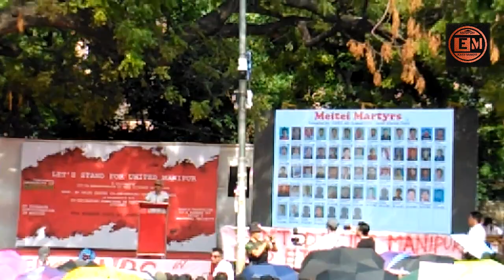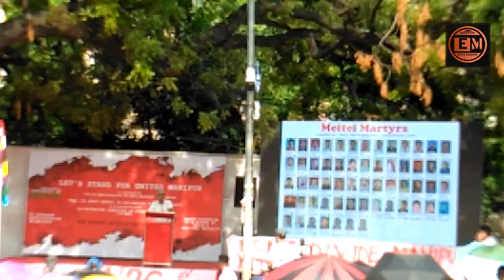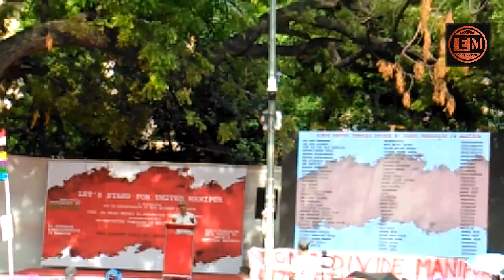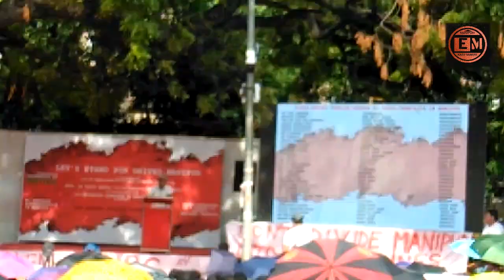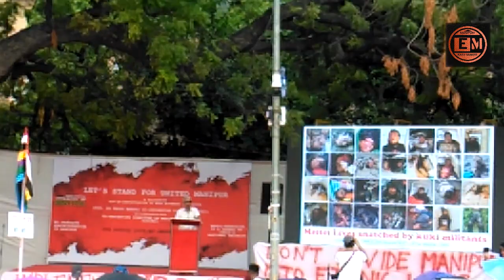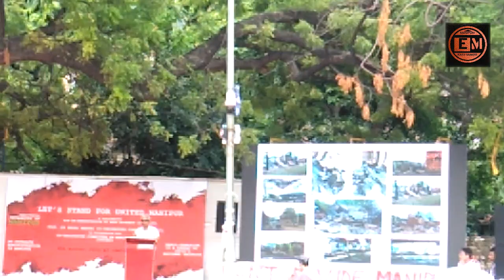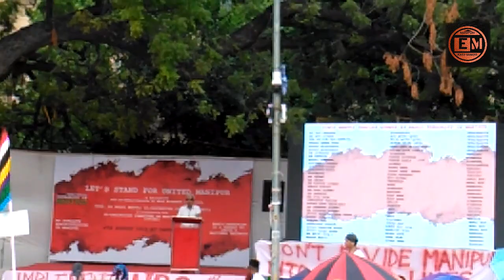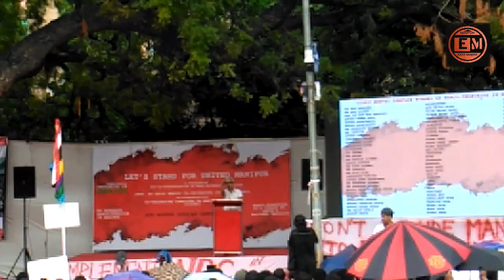Prof. Bimol Akoijam Gi Marik Chumba Waphamsing / Meitei Peaceful Protest at Jantar Mantar, New Delhi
The information available on this YouTube channel is for educational and information purposes only. It is all about how to make things easy and simple; it will show you that the difficult things can be converted into very easy and simple ways with practical and some videos will be entertainments part as well. Videos will be available in English, Hindi and Manipuri languages.
These kinds of videos will be available as listed below:
1. Crochet tutorial videos about how to crochet or knit and design your own and crochet for beginner in very easy way.

2. Cooking tutorial videos about how to cook different types of cuisine in easiest and simple way and give excellent taste. You will see how to cook/make tasty and healthy food even with low budget.

3. Vlog or Entertainment. There will be very interesting videos that will entertain people and give information.

Prof. Bimol Akoijam Gi Marik Chumba Waphamsing
Meitei Peaceful Protest at Jantar Mantar, New Delhi

Easy Maker